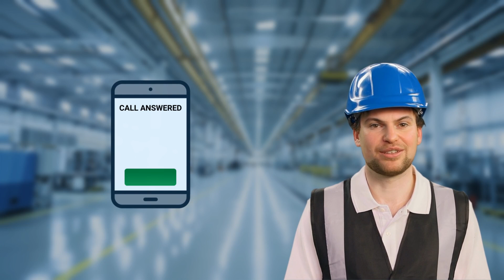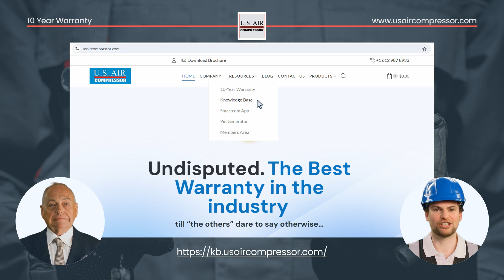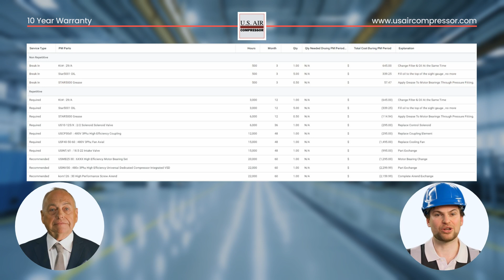U.S. Air Compressor 10-Year Warranty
*U.S. Air Compressor - Your Partner in Efficient Air Solutions*

U.S. Air Compressor manufactures the world’s most efficient *oil-flooded, single-stage, helical twin rotary screw air compressors* with *Variable Speed Drive (VSD)* technology. The VSD optimizes motor speed by adjusting the electricity frequency, resulting in significant energy savings—often as much as several thousand dollars per year!

Our compressors, ranging from *10 HP to 340 HP*, are backed by an *industry-leading 10-year bumper-to-bumper warranty*, providing you peace of mind and long-term reliability.

Whether you need help selecting the right air compressor or have technical questions, our *expert team* is ready to assist you.